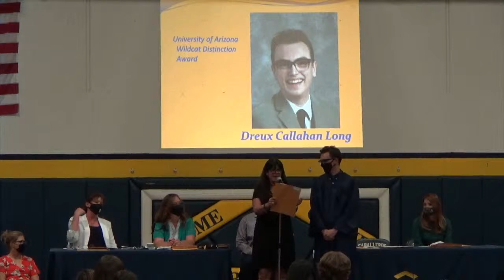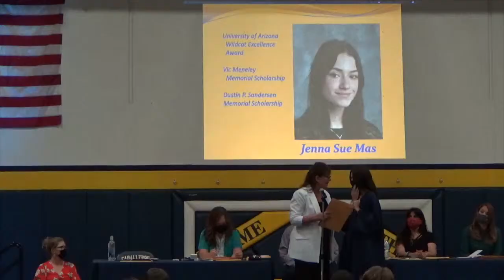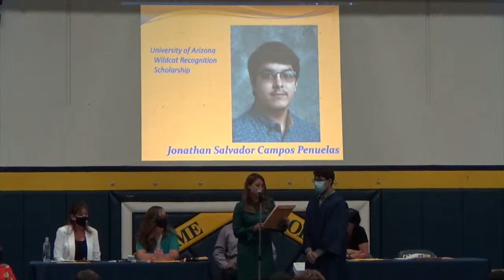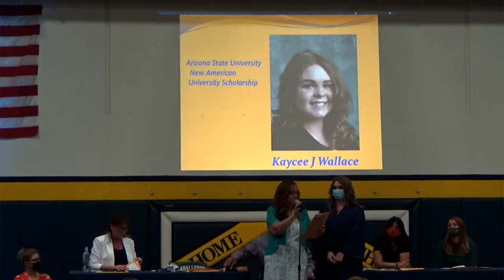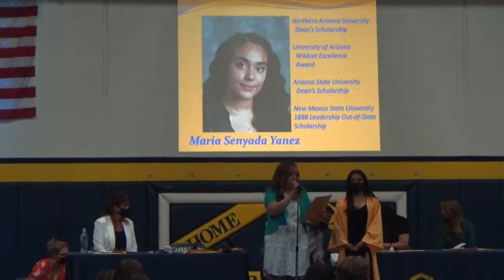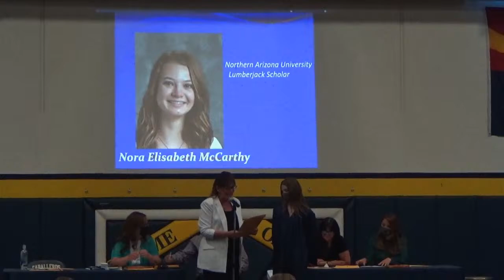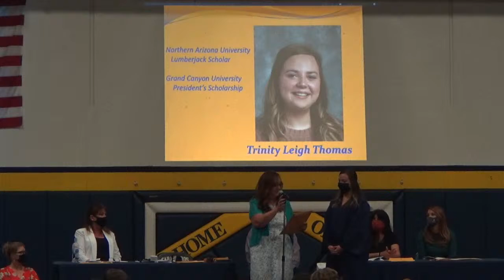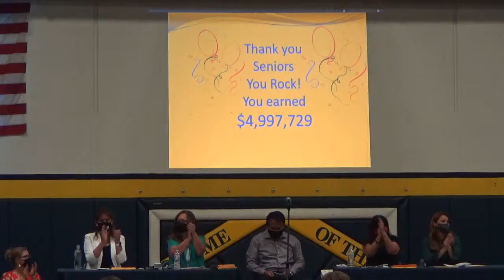Flowing Wells High School | Senior Convocation MAY 10, 2021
SENIOR CONVOCATION 2021
Flowing Wells High School